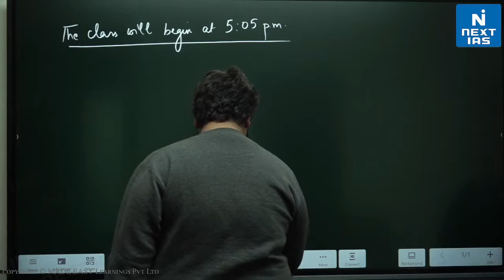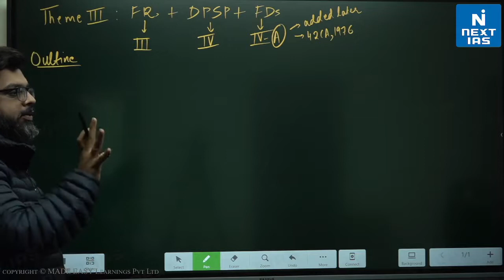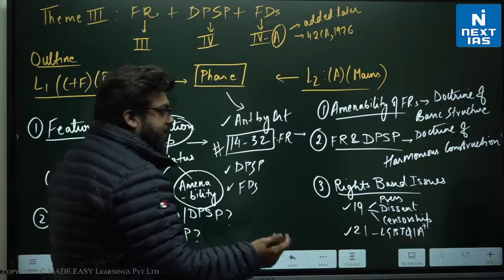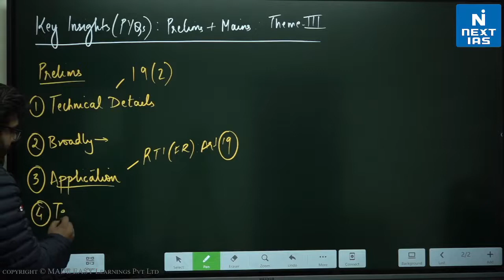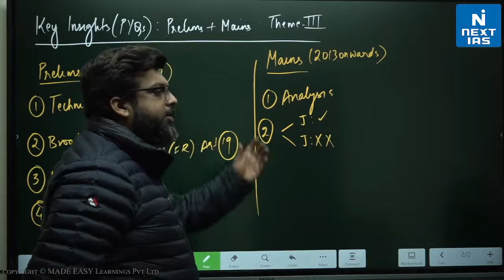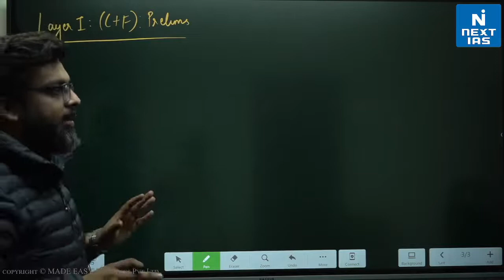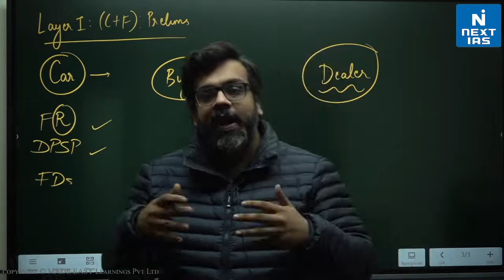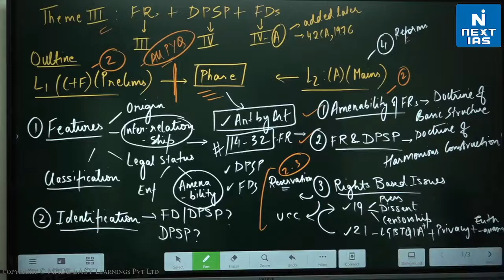IIPA UPSC CSE Lecture (CSM- 04)-Fundamental Rights/ Duties & Directive Principles of State Policies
IIPA Civil Services Mentoring Series (CSM - 04) -  Approach to Fundamental Rights, Directive Principles  of State Policies and Fundamental Duties